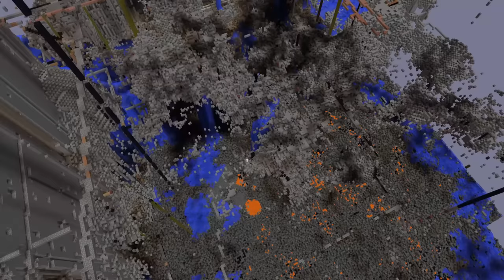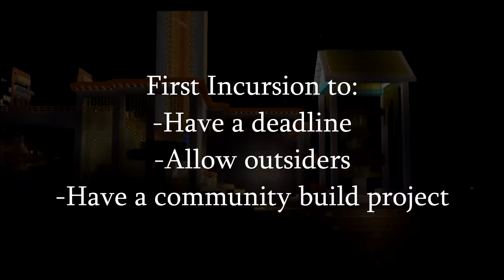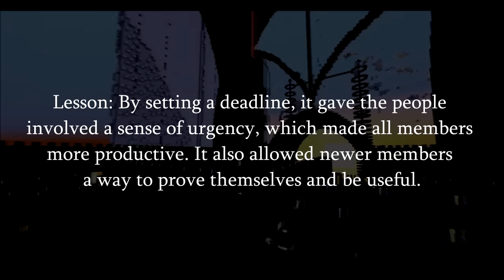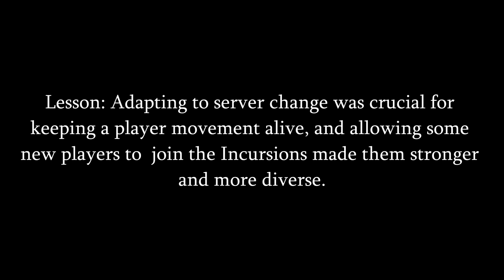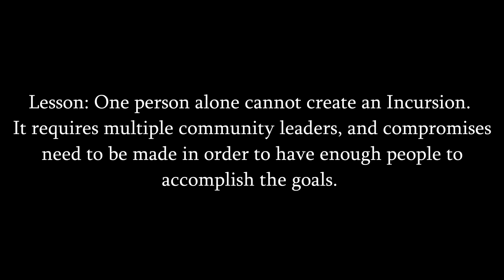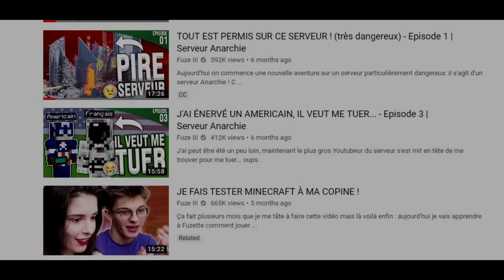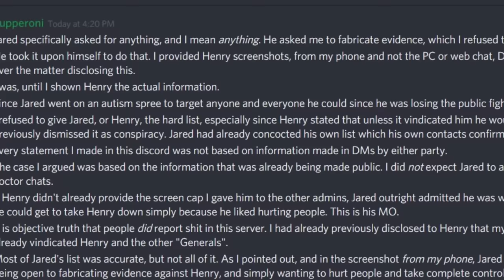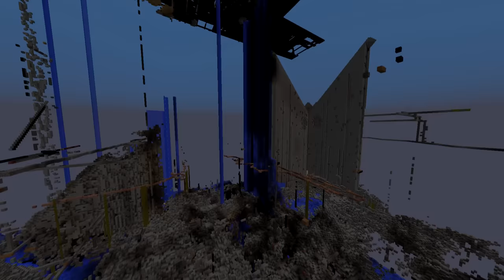2b2t's History of Incursions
A look into some of the most famous conflicts from Minecraft's oldest anarchy server, 2b2t.org.

Special Thanks:
Sato86 (Research)
NedaT (Footage)
AntVenom (Footage)
HectorC (Footage)
McRen (Footage)
THEJudgeHolden (Artwork)